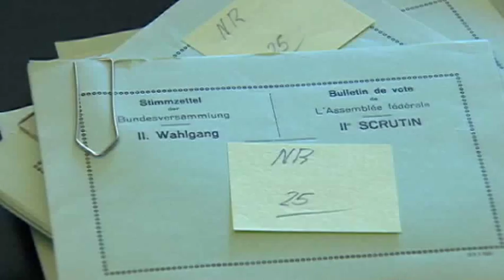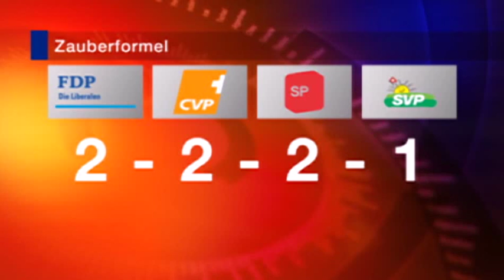The Swiss Government Report 1